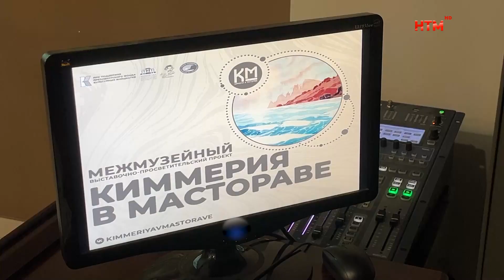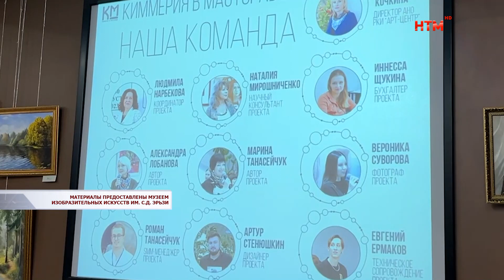Проект «Киммерия в Мастораве»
Мордовия и Крым стали ещё чуть ближе, благодаря сотрудничеству Музея изобразительных искусств имени Эрьзи с Домом-музеем Волошина в Коктебеле. С сентября этого года республиканские культурные центры работают над совместным проектом «КиммерИя в Мастораве». Подробнее об этом расскажет Ирина Суконкина.